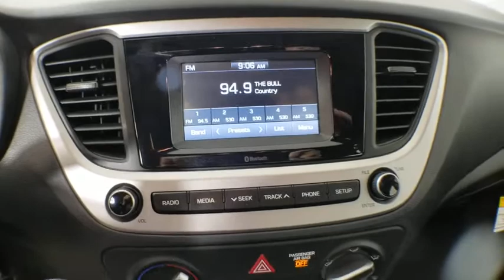2019 Hyundai Accent Atlanta, Marietta, Decatur, Johns Creek, Alpharetta, GA 10562A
Absolute Black Pearl Used 2019 Hyundai Accent available in Atlanta, Georgia at Hennessy Ford. Servicing the Marietta, Decatur, Johns Creek, Alpharetta, GA area.

Hennessy Ford
5675 Peachtree Industrial Blvd